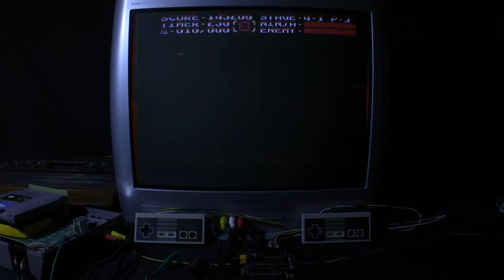[TAS Verified] NES Ninja Gaiden II: The Dark Sword of Chaos in 09:11.71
TAS created by J.Y & aiqiyou. Submission